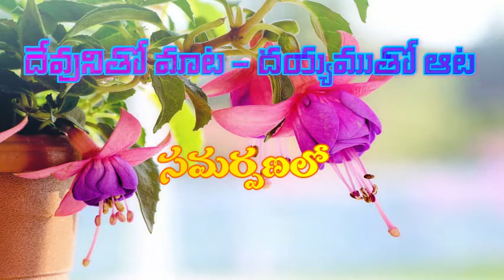D.Racheal - Acharya Karyalu